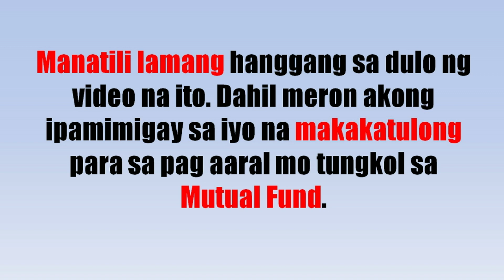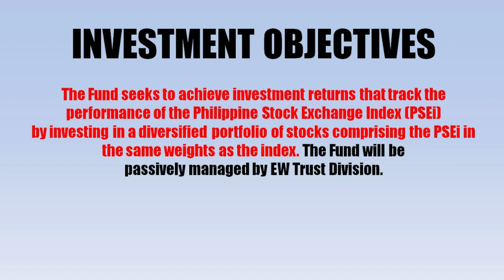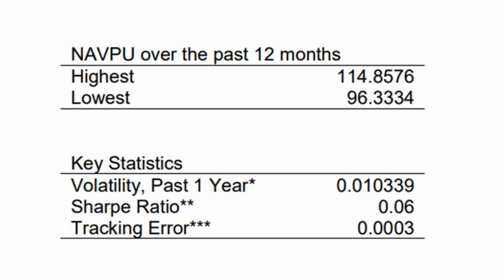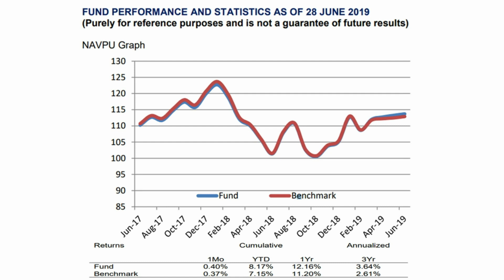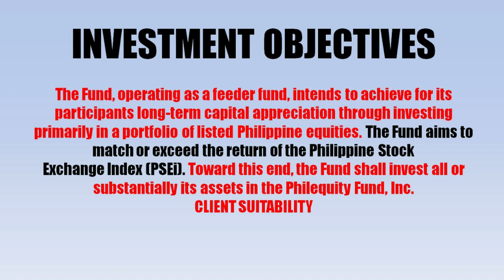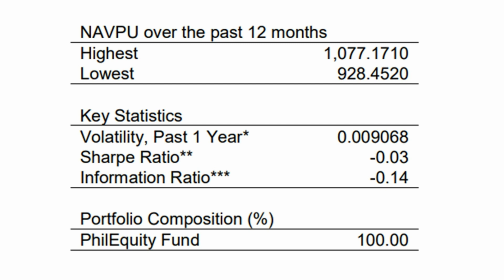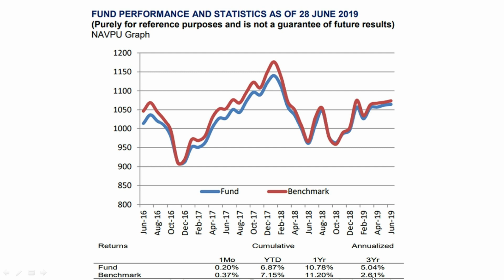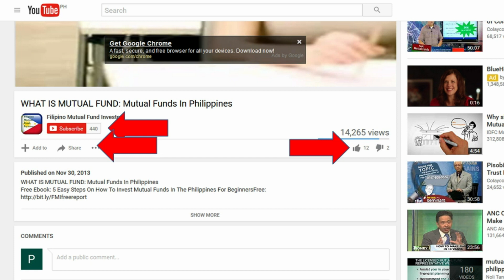2 TYPES OF EASTWEST EQUITY FUND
2 TYPES OF EASTWEST EQUITY FUND

If You have any further Questions please add me or PM me on my facebook: